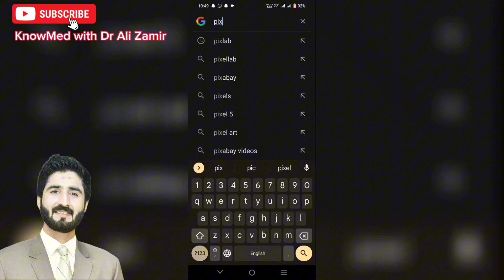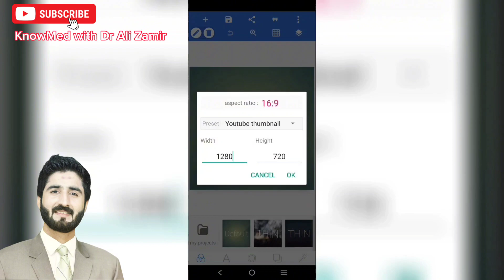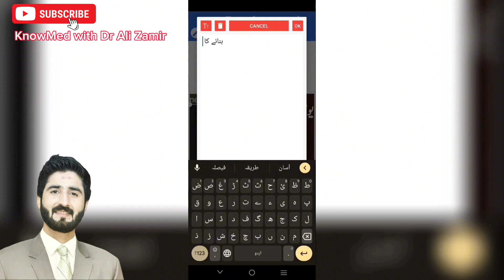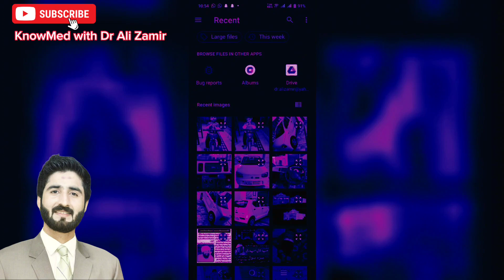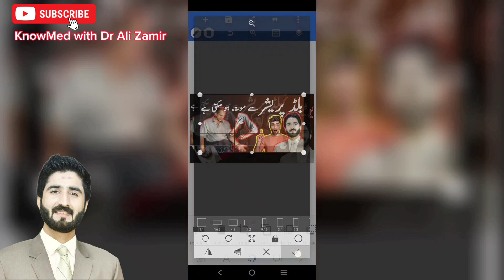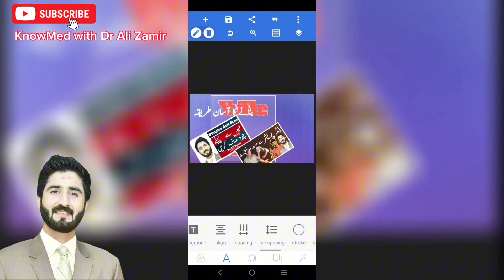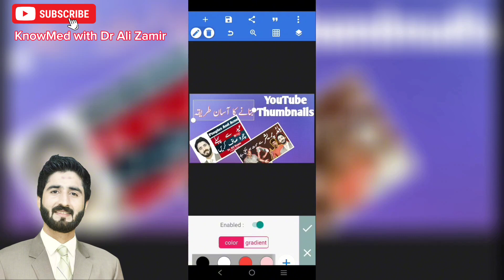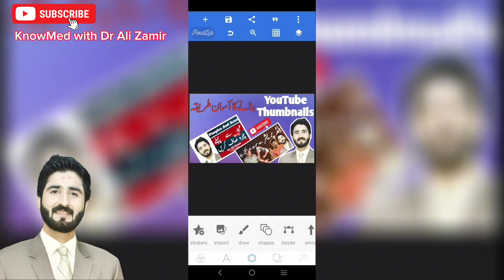How To Make YouTube Thumbnail | Tutorial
Ab ap YouTube Video ka Thumbnail sirf 5 minutes mein apny Mobile phone per bana sakty hain.
YouTube Video thumbnail kesy bana sakty hain? Janiye is video mein.

Dr Ali Zamir